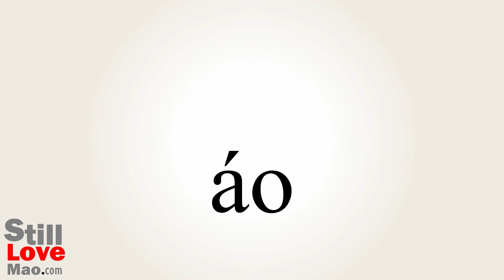How to Say Ow in Chinese